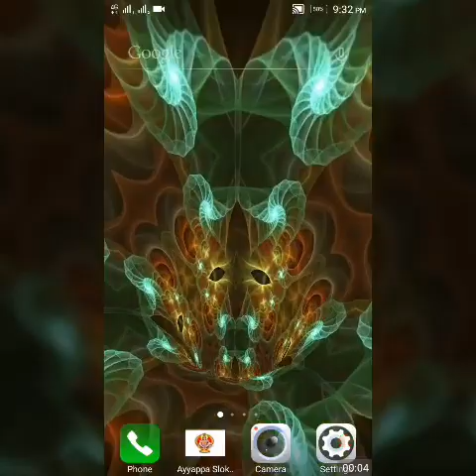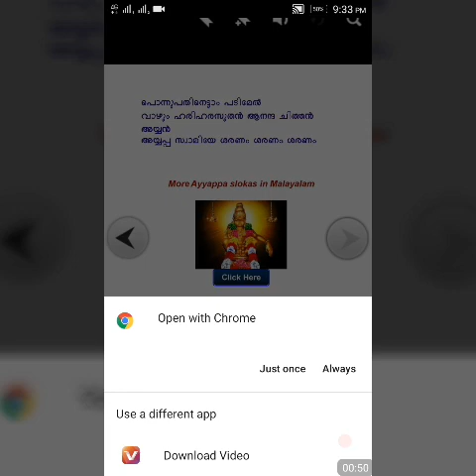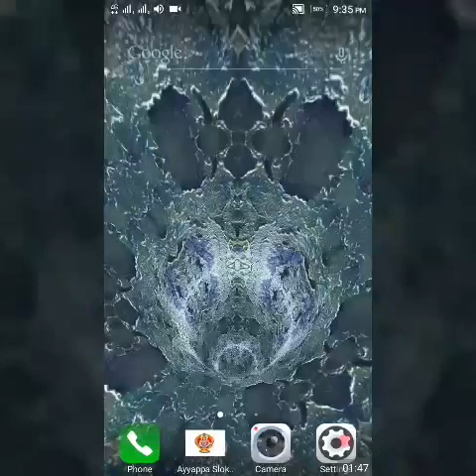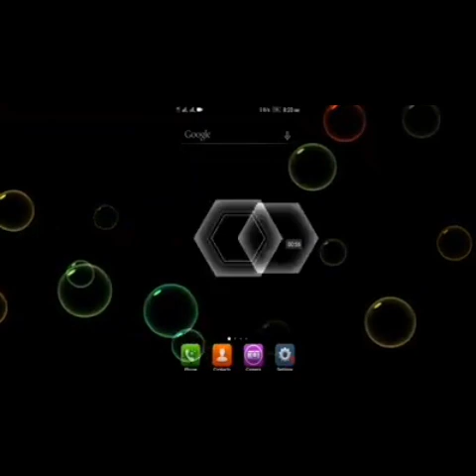അയ്യപ്പഭക്തർക്കായ് 108 ശരണം വിളികൾ ഉൾക്കൊള്ളിച്ച മലയാളം ആപ്ലിക്കേഷൻ പരിചയപ്പെടാം....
Saji Creations
അയ്യപ്പഭക്തരായ സുഹൃത്തുക്കൾക്കു 108 ശരണം വിളികൾ ഉൾകൊണ്ട ഒരു മലയാള ആപ്ലിക്കേഷൻ പരിചയപ്പെടാം.
വീഡിയൊ കാണു അയ്യപ്പഭക്തർക്കായി ഷയർ ചെയ്യു.